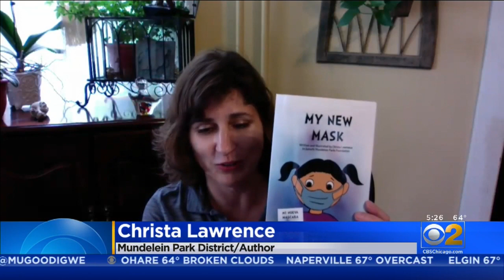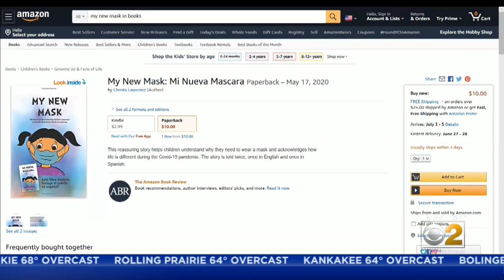'My New Mask': Mundelein Park District Manager Writes Pandemic Book For Kids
A marketing manager at the Mundelein Park District is now an author.